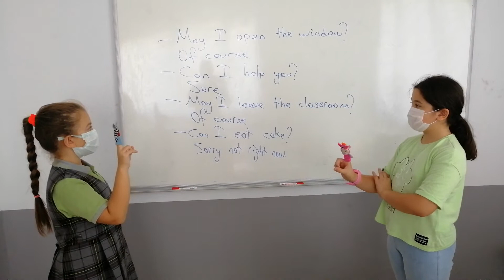İngilizce Konuşma Dersi🎉💫✨